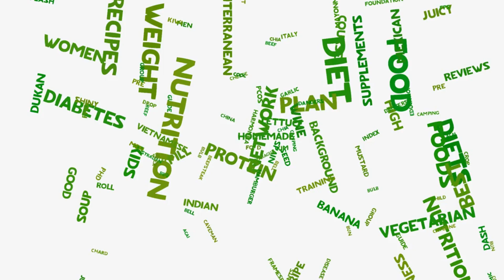Carbo's Gut-Healthy Journey: A Nutrient Ninja's Guide to Prebiotics and Probiotics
🥦🥕🍌Join Carbo, your friendly Nutrient Ninja, as he embarks on a gut-healthy journey exploring the world of prebiotics and probiotics! This video is perfect for anyone seeking to boost their digestive health and overall wellbeing.

In this Nutrient Ninja episode, we'll dive into:
🥗 The definitions and differences between prebiotics and probiotics.
🥣 The importance and benefits of these two power-packed nutrients.
🥙 Where to find prebiotics and probiotics in your diet, and how to supplement them.
🍵 Easy ways to incorporate these nutrients into your meals.
🍓 Busting common misconceptions about prebiotics and probiotics.

Whether you're just beginning your wellness journey or you're a seasoned health ninja, this video has something for you. So, get ready to nourish your inner ninja, boost your gut health, and enhance your immune system!

Join the Nutrient Ninja community and let's achieve optimal health together!